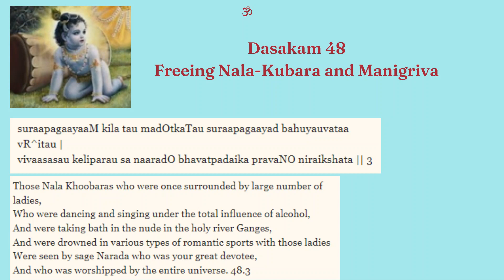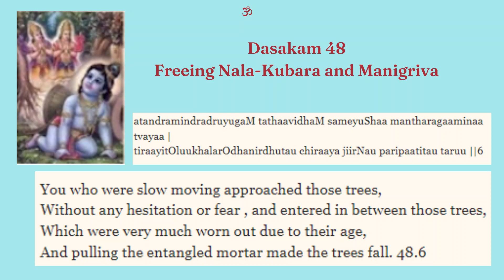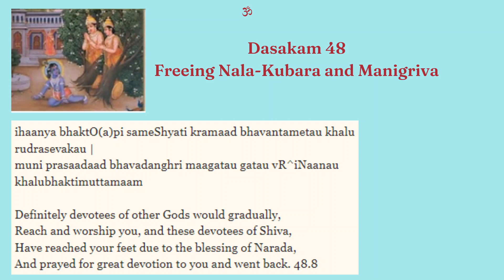Srimad Narayaneeyam - Dasakam 48 - Release of Nala-Kubera and Manigriva -Recited by Bhuvana & Aparna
Learnt from the audio recording of Brahmashri B. Sundarkumar.